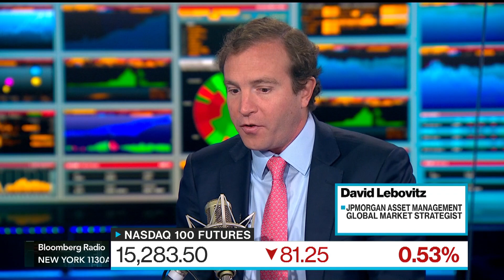Missed the Rally? JPM's Lebovitz Has a Catch-Up Strategy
David Lebovitz, global market strategist at JPMorgan Asset Management, suggests investors that missed the rally in tech stocks preserve their "optionality" by buying short-duration fixed income assets. "If you get a big pullback in equities, you're going to be able to deploy that capital and try to catch up," he says on "Bloomberg Surveillance."